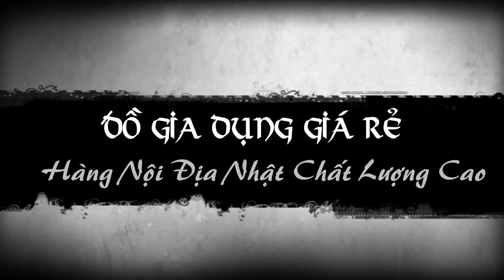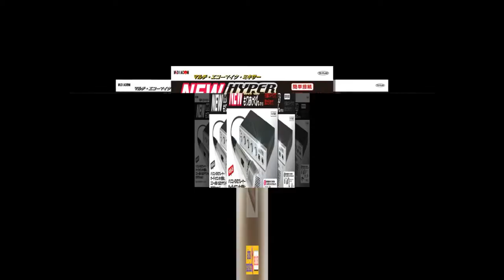Gel tẩy da chết Cure Natural AquaHàng Nhật Giá Sỉ